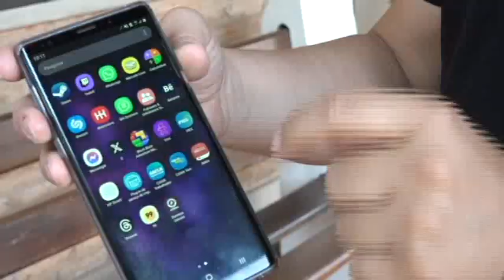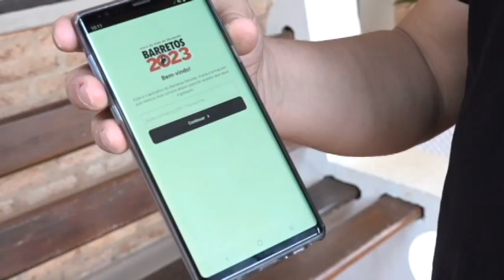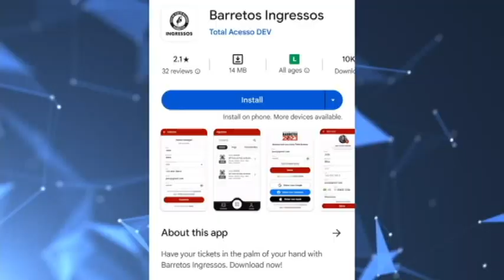ACESSO FACIAL PARQUE DO PEÃO